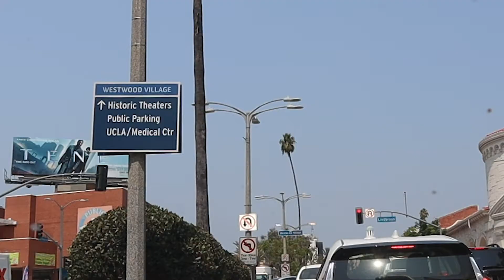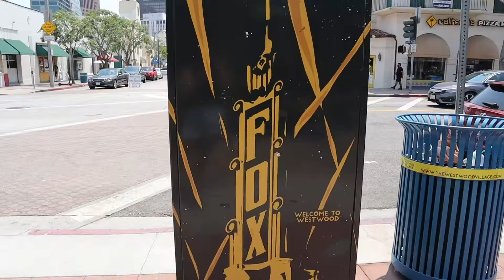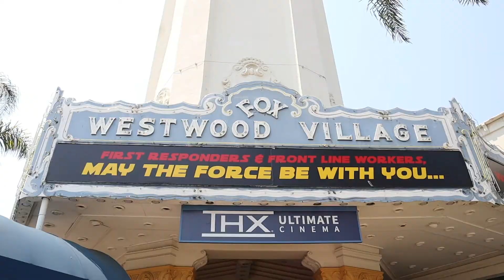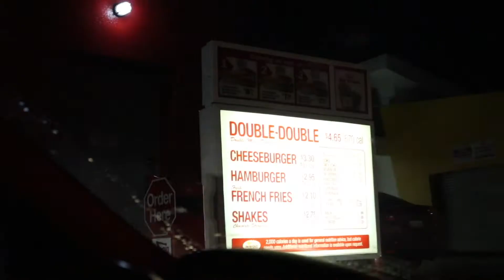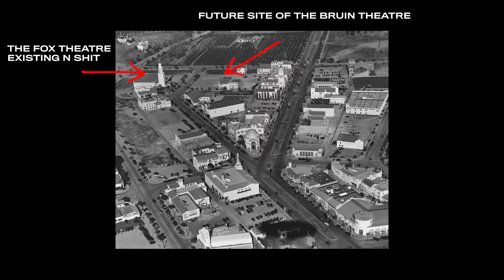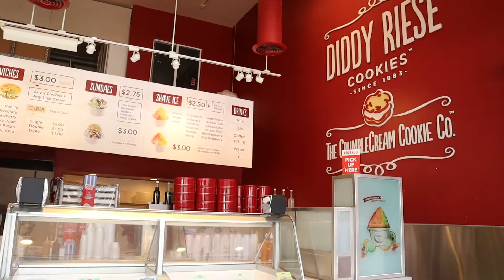FAMOUS HOLLYWOOD MOVIE THEATRES: FOX & BRUIN THEATRE IN WESTWOOD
Hangout with me while I visit the very cool and historic Fox Theatre (or Regency Village Theatre) & Bruin Theatre in Westwood Village! I reminisce a bit on my UCLA days, eat Diddy Riese cookies and admire the interesting architecture of each theatre. Also see where that one scene in Once Upon A Time in Hollywood was filmed!

I used a lot of cool, old photos of Westwood, UCLA and the Fox and Bruin Theatres in this video to illustrate architecture and history. These images do NOT belong to me and are obviously not mine (because I was definitely not alive in the 1930s and 40s). Here are the following sites I used:

Getty Images
LA Public Library
Huntington Digital Library Archive
UCLA Library Digital Archive
UCLA Calisphere
Hollywood Historic Photos.com

The scene from “Once Upon A Time In Hollywood” belongs to Sony Pictures. Please don’t get mad at me lol!